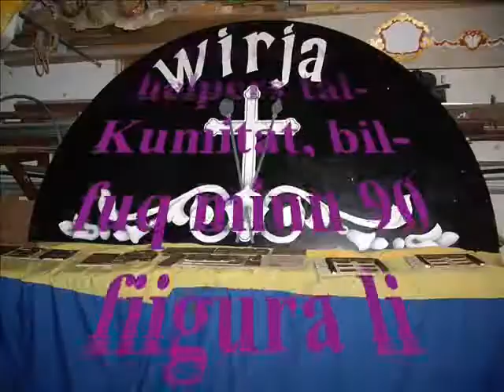Gabbata - Wirja tal-Ġimgħa l-Kbira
Gabbata huwa isem ġdid fix-xena tad-dillettanti tal-Ġimgħa Mqaddsa, dan l-isem huwa l-ġsieb tal-ġidma kontinwa li d-dillettanti tal-Ġimgħa l-Kbira, fi ħdan il-Kumitat Festi Esterni Santa Venera ser jibdew jaħdmu biex ta' kull sena jibdew itellaw wirja taħt dan l-isem.